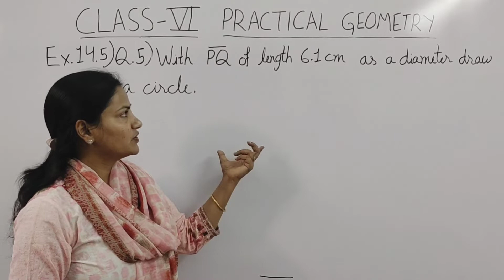Q.5 - Ex 14.5 - Practical Geometry - Chapter 14 - Class 6 - NCERT Maths